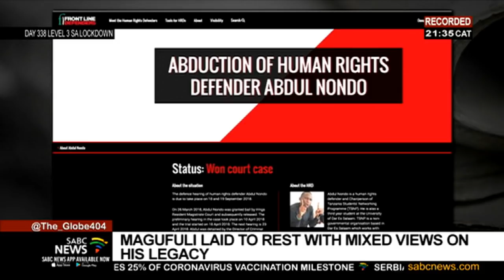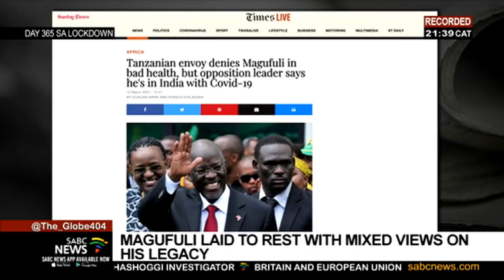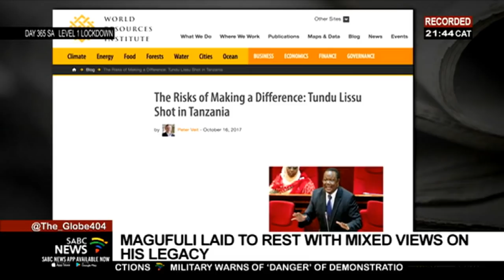Late Tanzania President John Magufuli's legacy with Tundu Lissu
It's been a difficult time for most Tanzanians after the passing of their President John Magufuli on the 17th of March. For the past 10 days, many have been given the opportunity to say their final goodbyes to a man who had been their head of state for just over five years. As he now lays in his final resting place questions about his legacy will get more ventilation. It is clear that many people loved him and respected him, but there are also those who saw him quite differently. One of them is an opposition politician and the CHADEMA party's presidential candidate in the 2020 Tanzania general election, Tundu Lissu. Peter Ndoro spoke to him via Zoom from Belgium where he is still getting medical assistance after being shot 16 times in 2017. Lissu shared his thoughts about the late President's legacy.